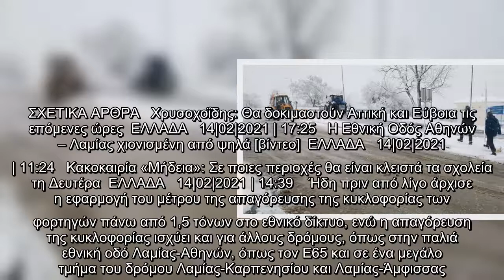Κακοκαιρία «Μήδεια»: Απαγόρευση κυκλοφορίας των φορτηγών στην Αθηνών-Λαμίας | ΕΛΛΑΔΑ | iefimerida.gr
Κακοκαιρία «Μήδεια» Απαγόρευση, κυκλοφορίας, φορτηγών, στην, Αθηνών Λαμίας | ΕΛΛΑΔΑ |, iefimerida